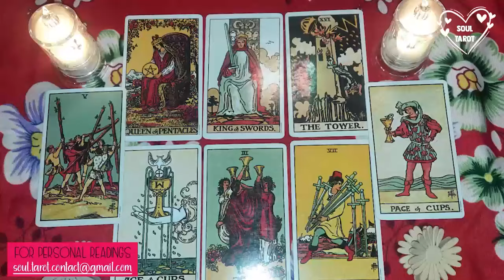CANCER TODAY 💘 Your Intuition is Right. Here's How They REALLY Feel. Tarot Love Reading